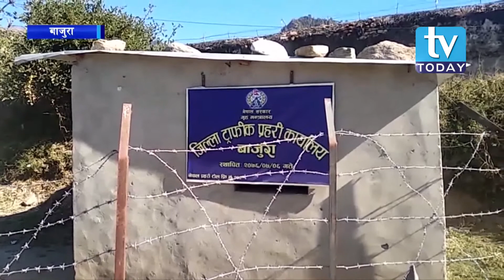बाजुराको मार्तडीसम्मको सडक पक्की बनेको २ बर्षपछि स्थानीयलाई सहज ।।